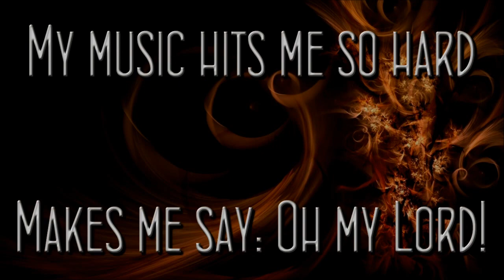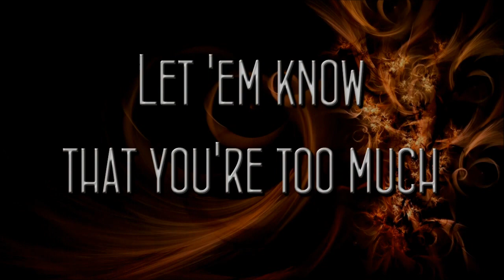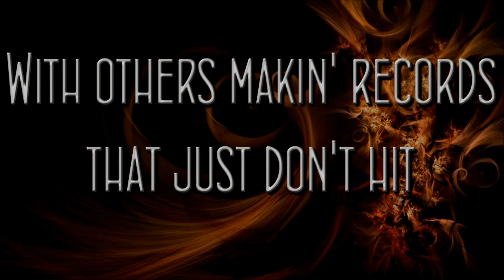Mc Hammer - Can't Touch This with lyrics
A test of my new effects. Tell me, do you like the new design or is it going too fast? If you have complaints about the font then I can assure you that I will change it next time, I chose a really bad one.